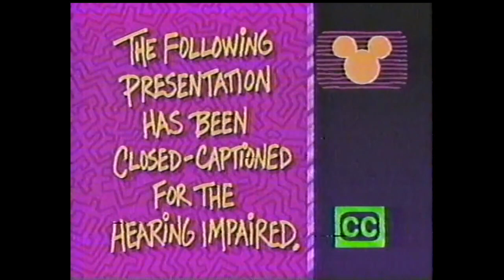MMC - Season 6 - Episode 35 - 1993